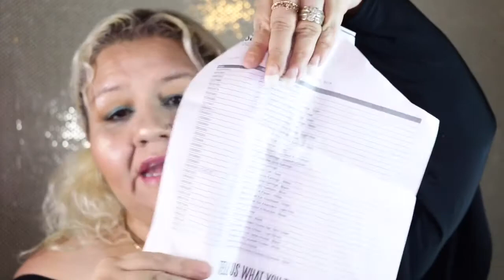PLUS SIZE MENA'S SHOPMISSA HAUL EVERYTHING WAS A BUCK EACH and INSTANT GIVEAWAY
I found a online dollar store called shopmissa.com and I wanted to try it.  Watch me haul all my items and then a instant Giveaway for 1 subscriber.

If under 18 please get parents consent.  Must write "I love Mena" on comment box.

Winner will receive
Maybelline
THE CITY MINI PALETTE
CONCRETE RUNWAY
COLOR TATTOO EYE CHROME
SHARP PURPLE

Mena